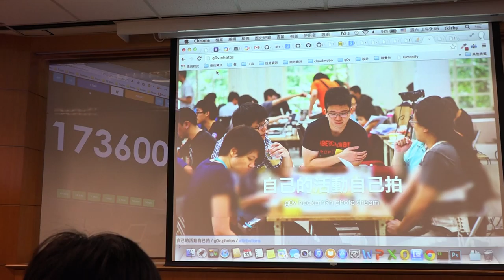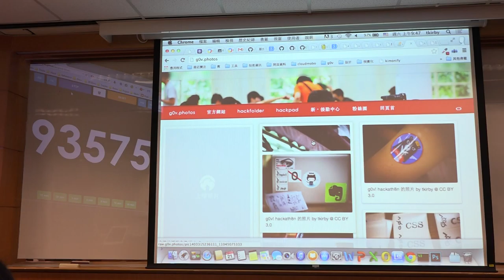g0v tw hackath9n 提案 自己的活動自己拍 台灣零時政府第玖次還我土地黑客松